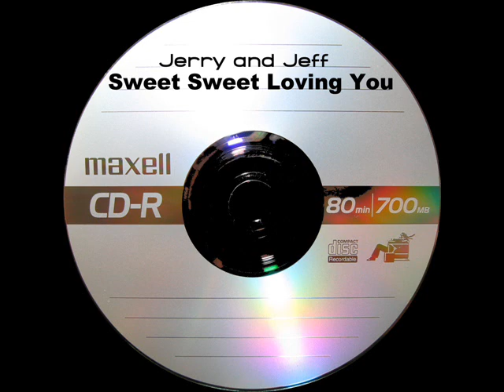Jerry & Jeff - Sweet Sweet Loving You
From the Kasenetz/Katz duo.